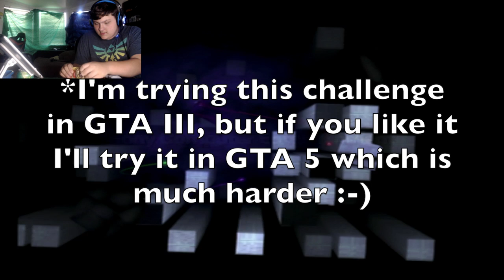GTA's First Mission, but I can't do ANYTHING Illegal... (Grand Theft Auto III)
Only a safe, legal citizen may get views. :-))))))

0:00 Intro/explanation of rules
1:35 Attempt 1
2:59 Attempt 2
5:40 Failure Montage
6:15 Final Attempt
9:39 Outro/End Card